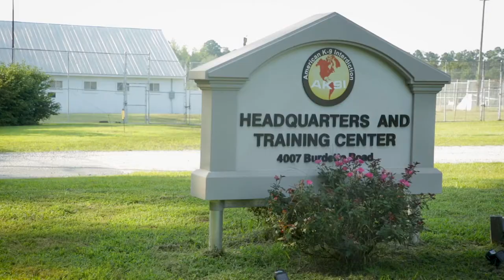INFORCE presents - AK91 K9 Training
INFORCE presents - AK91 K9 Training. In this video we talk to James Overton of AK91 K9 Training who handles the off leash K9 program for the Marines.  These amazing dogs can be taught to find drugs, explosives, bed bugs, food, currency, etc.